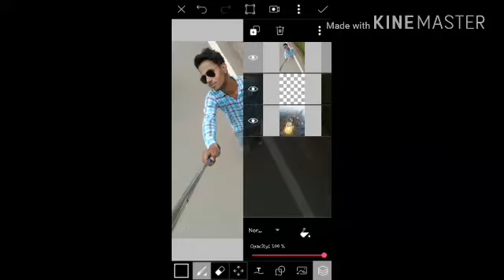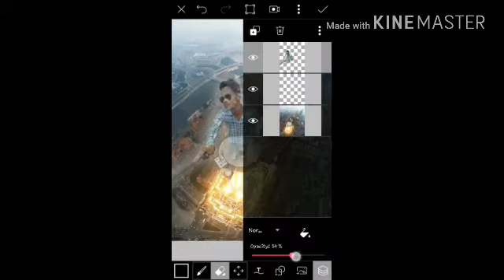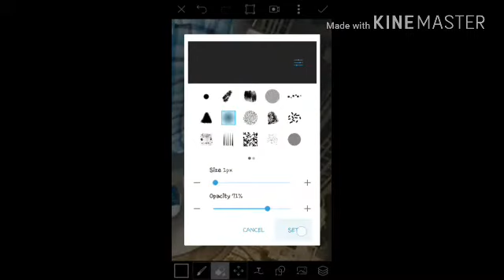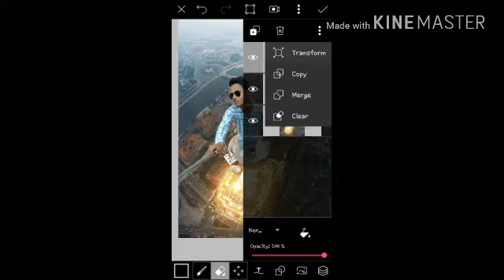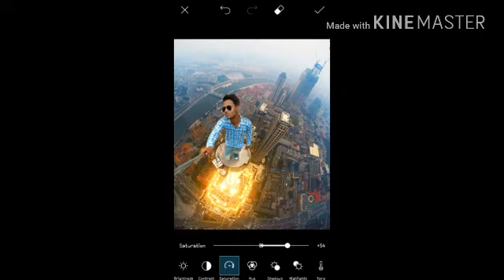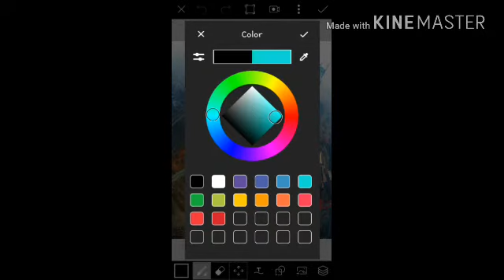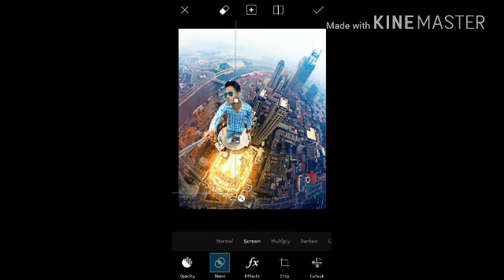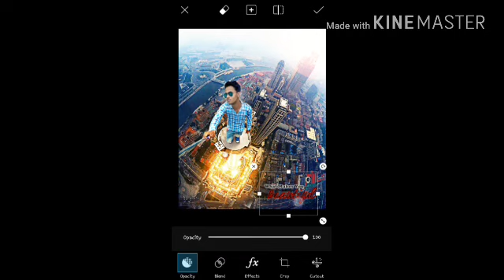PicsArt Editing Tutorials | Artistic Selfie | Selfie on the Top of the Building | PcsArt Tutorial HD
This video about only photo editing in picsart Android application.

How to edit selfie on the top of the building.